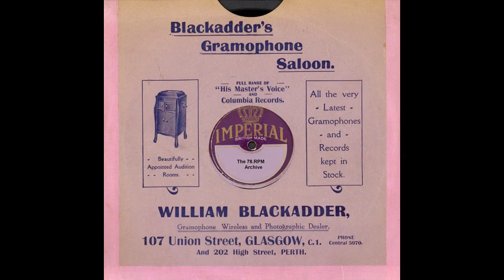Theo Heidt & Sein Tanz-Orch - Lustiges Wien.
Theo Heidt & Sein Tanz-Orch - Lustiges Wien(Schallplatten Volksverband T 4565)